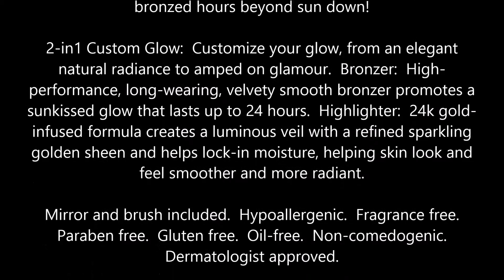Physicians Formula Bronze Booster 2 in1 Glow Boosting Bronzer & Highlighter, Medium to Dark